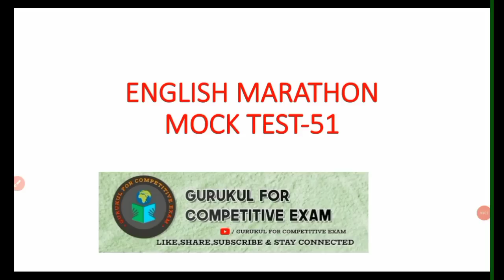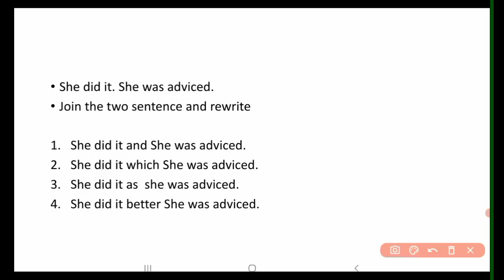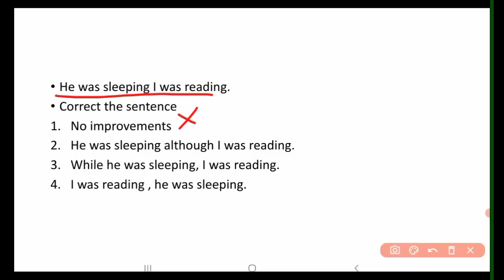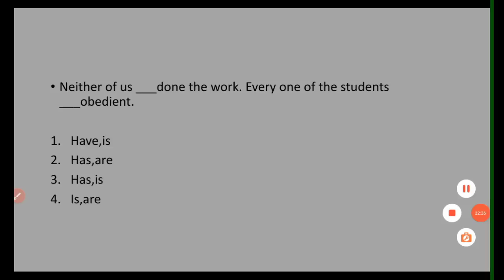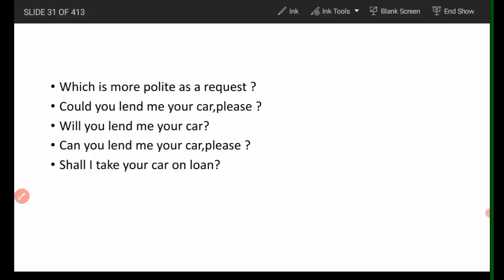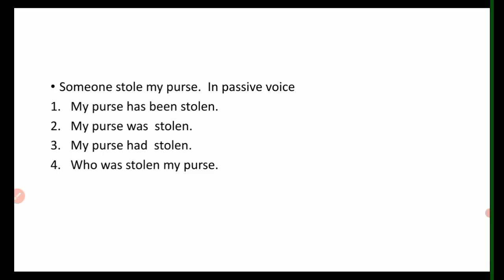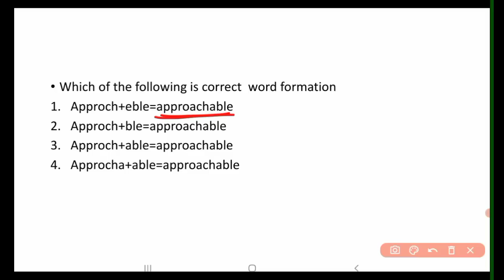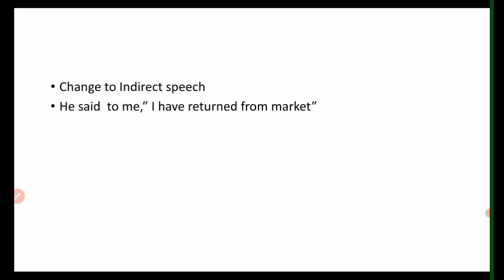ASO MARATHON CLASS | ASO ENGLISH MARATHON CLASS | ASO PREVIOUS YEAR QUESTION | ASO MOCK TEST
ASO 500 ENGLISH QUESTION practice set
till July 15